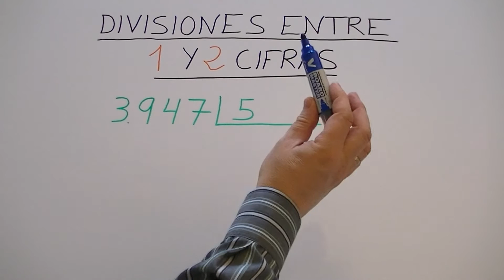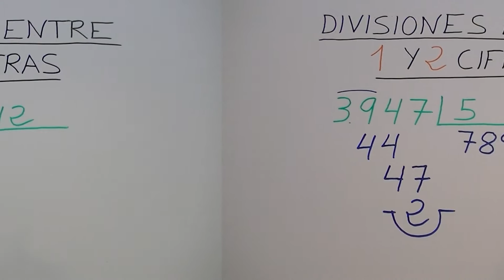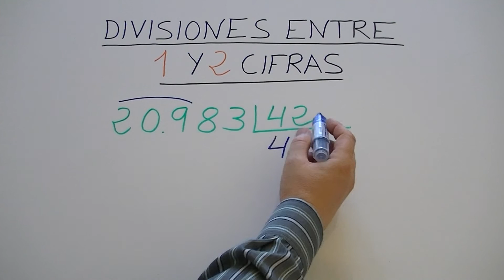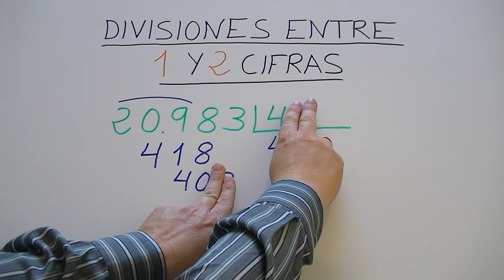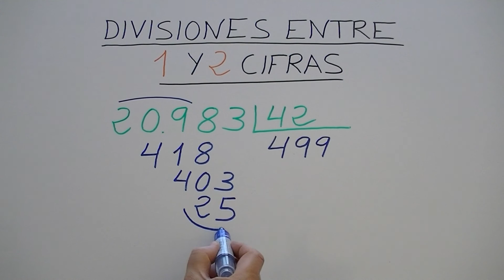Dividir por 1 y 2 cifras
Aprende a dividir por una cifra
Aprende a dividir por dos cifras
Os explico cómo Aprender a dividir entre una cifra y cómo aprender a dividir entre dos cifras.